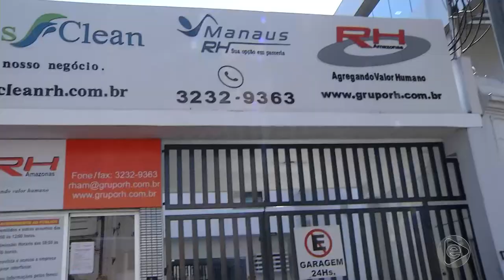Jornal Em Tempo (31.08.2019) 2º Bloco